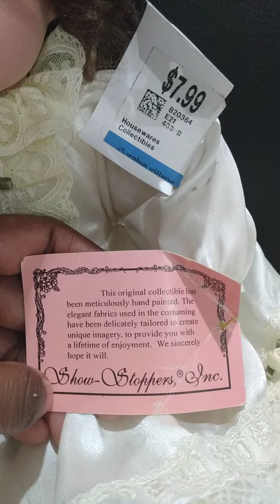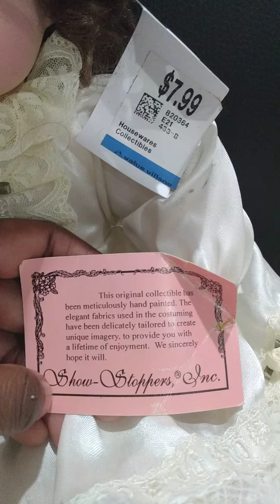In depth Abt Show Stoppers Inc, Porcelain find from Value Village